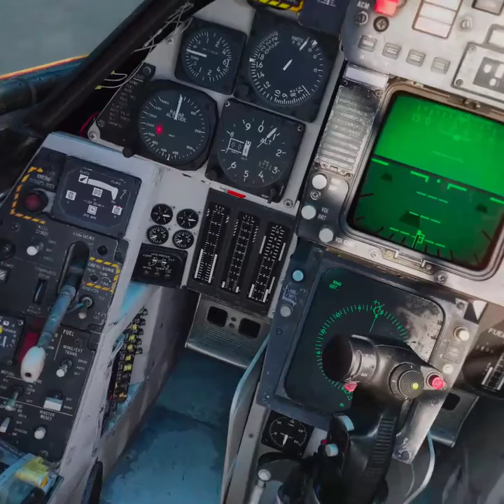Taking off on an F-14B from an aircraft carrier (on DCS World)